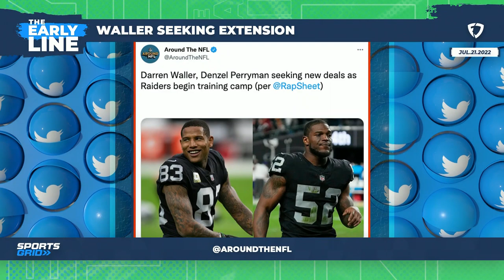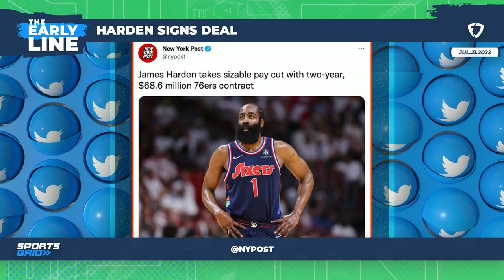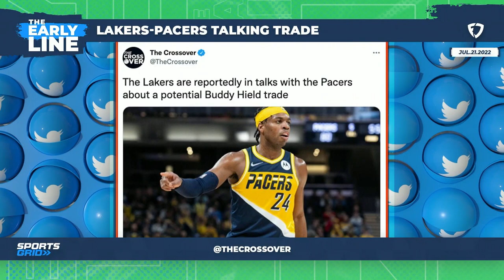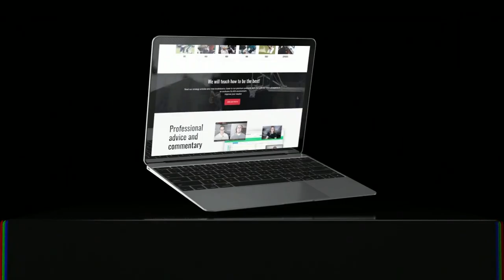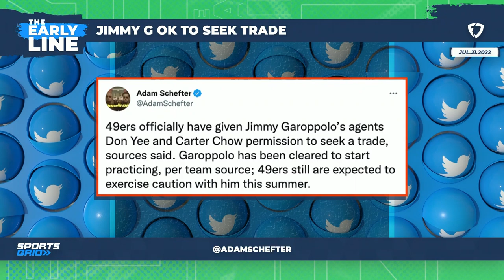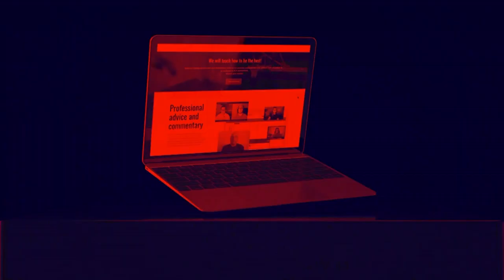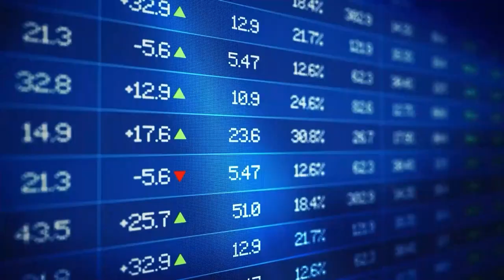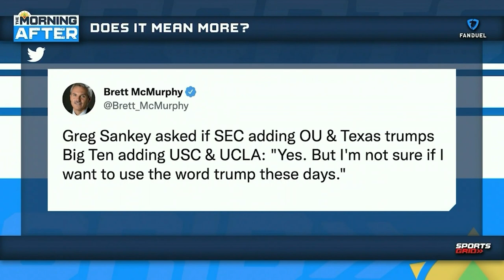NBA Offseason Headlines, MLB Home Run Leaders Talk | The Early Line Hour 1, 7/21/22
Kevin and Donnie take a look at the latest NBA offseason headlines and what they mean as well as discuss the home run leaders in the league and how to back them heading into the second half of the season.